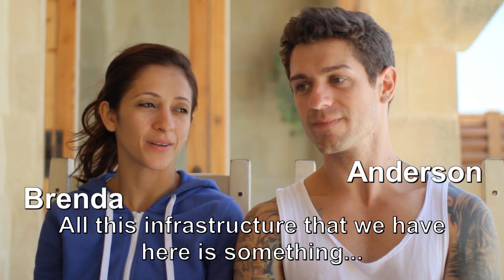Webisode 1, Making of BRAZOUKA-The dancers arrive in GOZO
Pamela Stephenson Connolly, Arlene Phillips and Harley Medcalf, founder of Burn the Floor, are rehearsing their brand new production of Braz Dos Santos' BRAZOUKA in Malta, prior to a run at the Edinburgh Festival in 2014.

This unique dance-drama, directed by world-famous choreographer Arlene Phillips, is performed by Brazil's most thrilling new troupe, will introduce the sensational dance language of lambazouk and other authentic Afro-Brazilian dances in a stunning variety of styles.

The Brazouka company are: Braz dos Santos and Romina Hidalgo; Gilson Damasco and Natasha Terekhina; Bebe Duarte and Sarita Piotrowski; Carlos Da Silva and Fernanda Da Silva ; Anderson Mendes da Rocha and Brenda de Carvalho ; Zulu  and Adriana da Silveira; Rodrigo de Oliveira and Josta O'Niel; and Wellington Dos Santos and Josy Borges de Souza.

Following the inaugural season at the Fringe, Brazouka will then go worldwide, moving to the Mandela Theatre in Johannesburg, South Africa, from 3 to 19 October 2014, before a tour of Australia visiting Perth, Sydney, Melbourne and the Gold Coast, with further dates to be announced in May 2014.